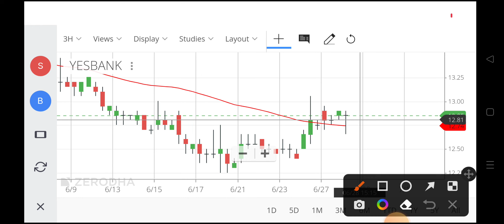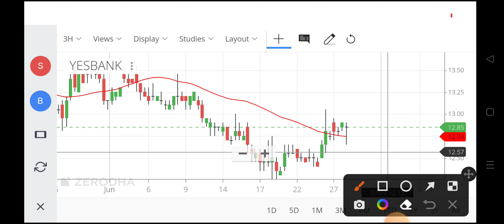yes bank share,yes bank share,yes bank share price,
yes bank share price nse,
yesbank share price,
yes bank share price bse,
yes bank stock price,
yes bank nse,
yes bank moneycontrol,
yes bank share value,
yes bank share market,
yes bank share price history,
yes bank share market latest news today,
yes bank share market news,
is it right time to buy yes bank share,
yes bank share pranjal kamra,
yes bank ka share kaisa rahega,
yes bank share split,
yes bank share story,
yes bank share status,